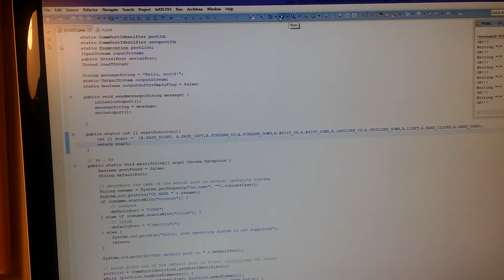Robotic Arm Controlled from PC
A toy robotic arm commanded by a Java program through RS323 serial communication with a PIC16f84, which controls a set of relays. The big white "muffin" simply hides the experimental circuit and keeps cables safe :-)